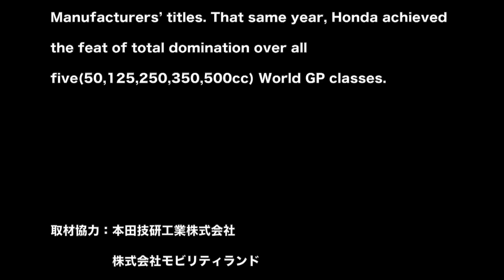Hon RC149「Hondaコレクションホール所蔵車両公開走行確認テスト」から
8月25日 ツインリンクもてぎ南コースで、「Hondaコレクションホール所蔵車両公開走行確認テスト」が　、薄曇りの空の下夏休み期間中の家族連れのファンや報道関係者を集めて開催された。

今回は、歴代の２輪ワークスマシン６台と、F1マシン３台が用意され宮城光氏のライディングとドライビングで走行確認が行われた。

その中から、1966年世界GP125ccクラスに投入され空冷4ストロークDOHC並列５気筒ながら最高出力34PS/20,500rpmを発生、8段変速で最高速210km/hという圧倒的な性能を誇った1966年世界RC149をフューチャーした。